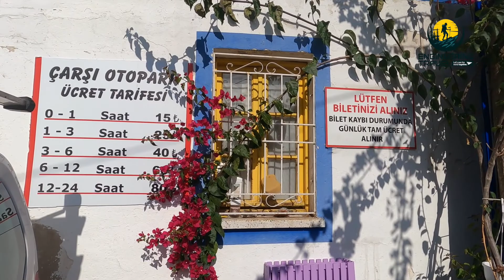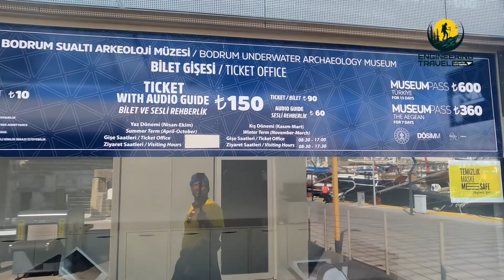Most Expensive Town in Turkey :: Malayalam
On a promontory east of Bodrum’s harbour stands Bodrum Castle, built in the beginning of the 15th century by the Knights Hospitaller.

This location has been fortified for more than 3,000 years and is the likely setting for the palace of Mausolus from the 4th century BCE.

One of many absorbing things about this building is that stonework from the Mausoleum of Halicarnassus was recycled for its walls, either turned into dust to make lime, or simply re-used.

The castle was an international project, with its four towers named for the people who built them: German, Italian, French and English.

The castle fell to Suleiman the Magnificent in the 16th century and became a prison in 1895.

Since the 1960s the castle has hosted a fascinating museum dedicated to the underwater finds made at Ancient, Medieval and Early Modern shipwreck sites around the Turkish Aegean.

This is the largest museum in Turkey devoted to this field, presenting a thrilling hoard of Mycenaean copper ingots and vases, Ancient Egyptian seals, royal Carian jewellery, Roman amphorae, Medieval Islamic glassware, a Spanish four-Real piece from the 16th century and loads more.

These pieces are spread throughout the castle’s historic interior and accompanied by interesting snippets, like for example, a chronology of the development of Amphorae.

The museum also features two reconstructed shipwrecks from the Bronze Age and Medieval period.

Page;- Engineering Travel
Group:- World budget trave